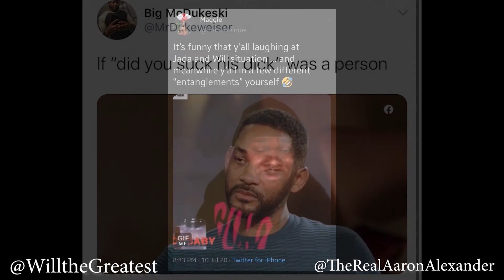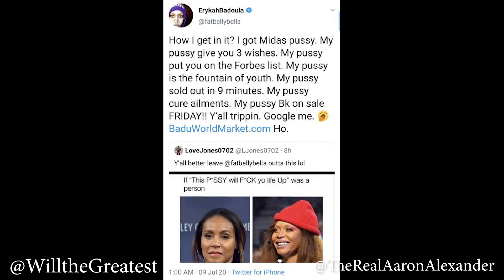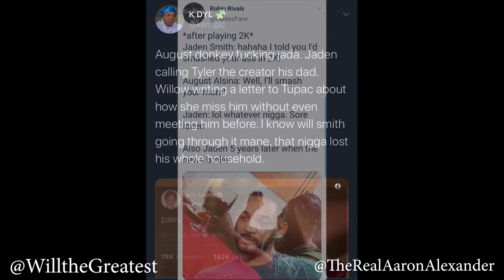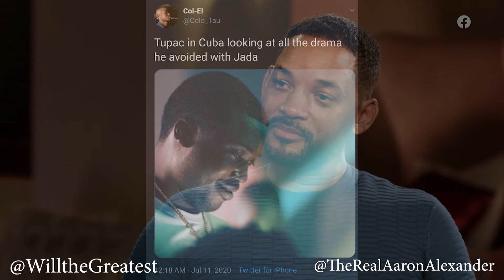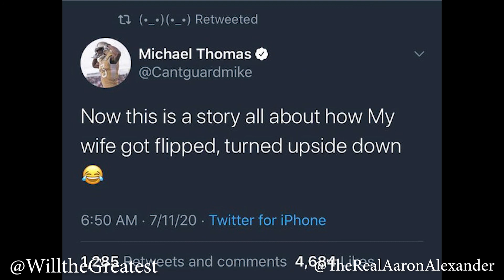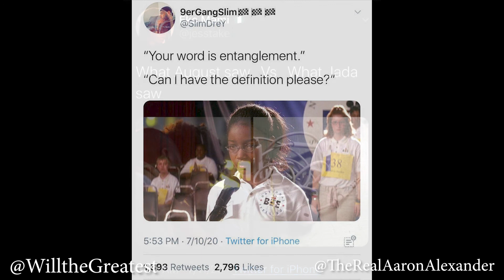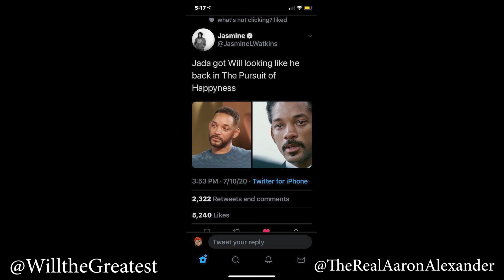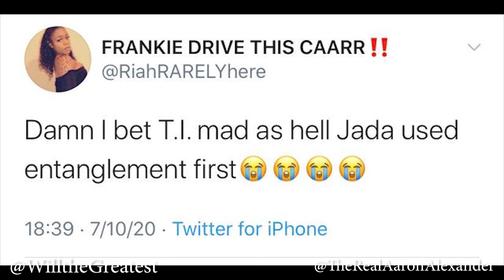An Entangled Red Table Talk-back (ft. Black Twitter) | ACE Podcast Highlights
My boy Aaron (@therealaaronalexander) and I discuss the most recent Red Table Talk episode that addresses much of the controversy involving the Smith family and R&B singer August Alsina from an upcoming episode of my podcast, The ACE Podcast

Media Used:
Red Table Talk is property of Westbrook Studios, Very Tall Productions and Facebook Watch

Outro: Digilove - Giromon's Jukebox